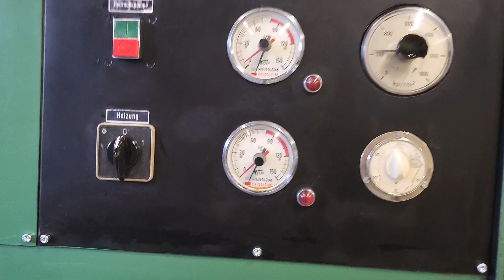Test of a OTT veneer press K300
Chicagowood AB Ltd with a test of a veneer Press OTT K300